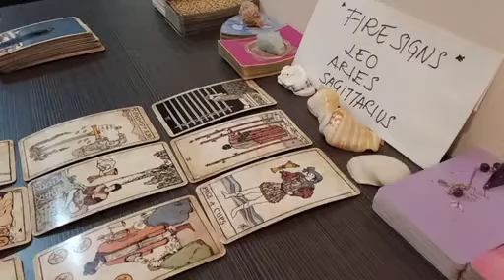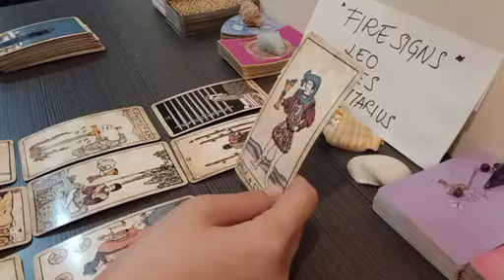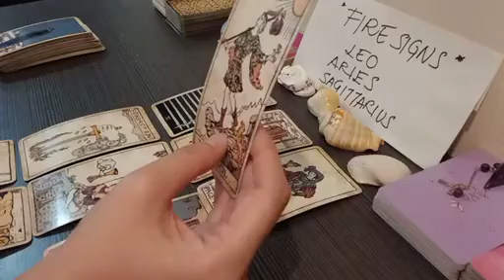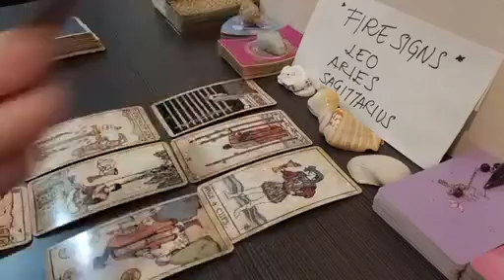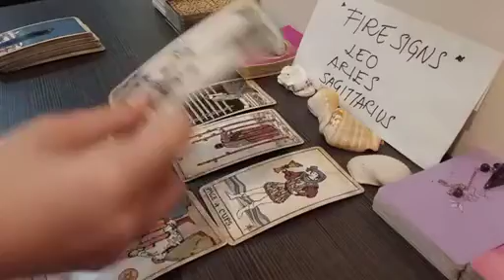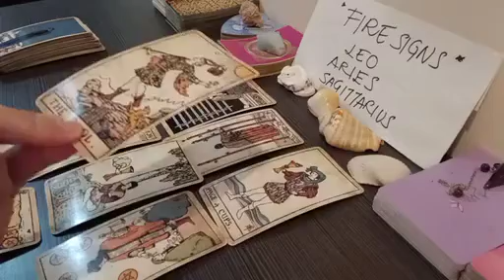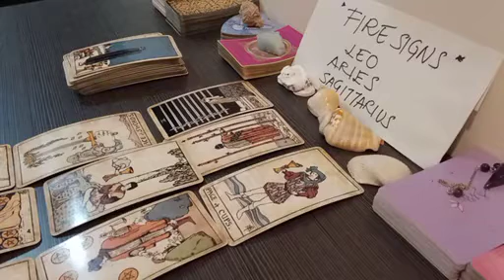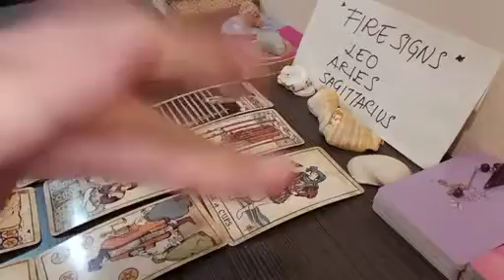LEO 🥰 PEOPLE FIND YOUR MOST ATTRACTIVE QUALITIES TO BE..😍 JUNE JULY 2023 TAROT TODAY LOVE UPDATE